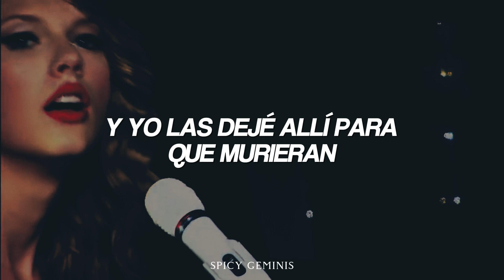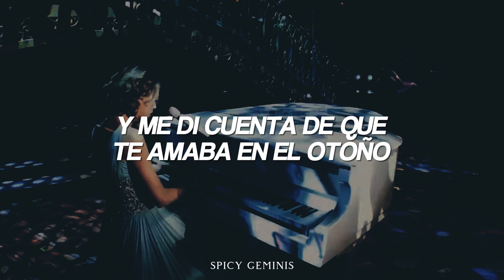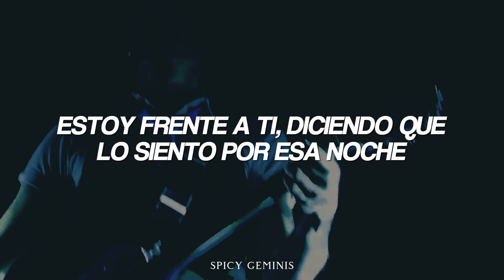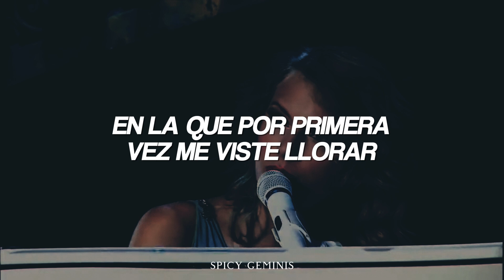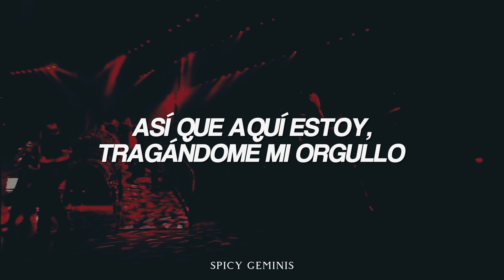Taylor Swift : Back to December / Apologize / You’re Not Sorry (Español)